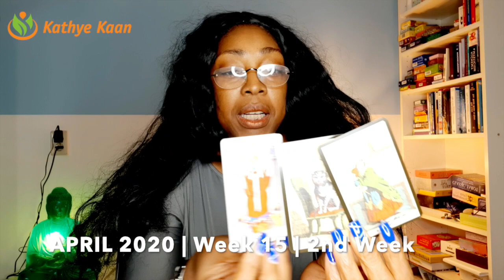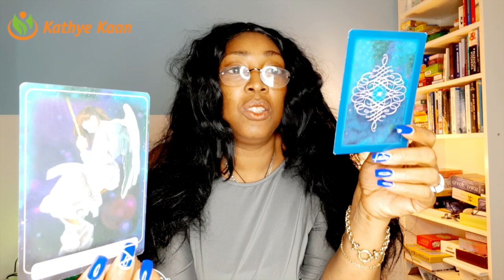LIBRA BELIEVE IN YOURSELF! JUSTICE IS COMING | WEEK 15 | WEEKLY READING APRIL 6-12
You are capable of more things than you think Libra. Believe in yourself! Watch this tarot horoscope reading for week 15, April 6-12. Justice is coming your way my dear Libra.

Kathye